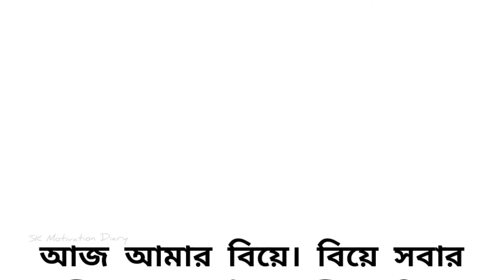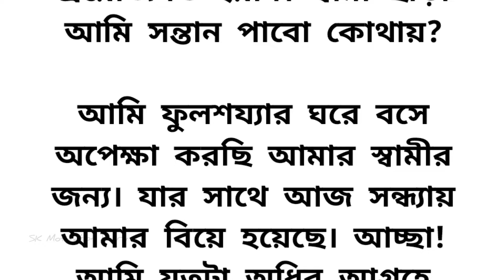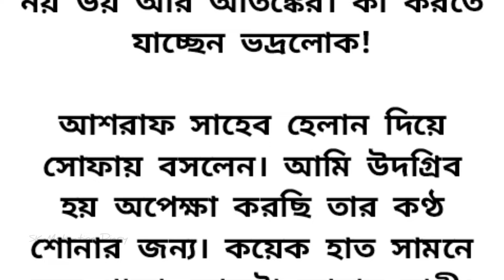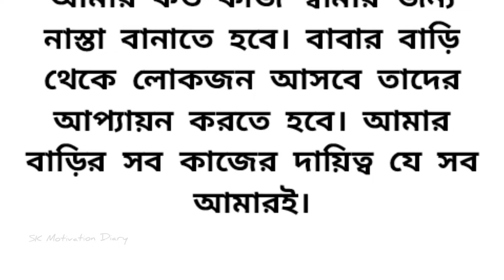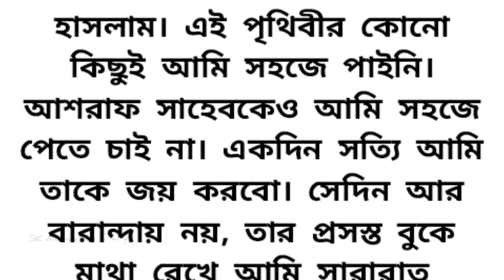এক মন মাতানো ইমোশনাল বাংলা ছোটগল্প🍁 heart touching emotional & motivational Bangla story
এক অসাধারণ হৃদয়স্পর্শী ইমোশনাল গল্প🍁 heart touching emotional Bangla story || Bengali audio story

হৃদয়স্পর্শী অসাধারণ এক গল্প🍁 heart touching emotional story bangla || Bengali audio love story

হৃদয়ছোঁয়া অসাধারণ এক ইমোশনাল গল্প🍁 Heart touching emotional story bangla

অসাধারণ এক মন মাতানো ভালোবাসার গল্প🍁 romantic & emotional love story Bangla

অসাধারণ এক ইমোশনাল গল্প🍁heart touching emotional & suspense story bangla

অসাধারণ এক হৃদয়স্পর্শী গল্প 🍁 Heart touching emotional story in Bangla || Bengali audio story

অসাধারণ এক ইমোশনাল গল্প🍁|| inspirational  & sad love story